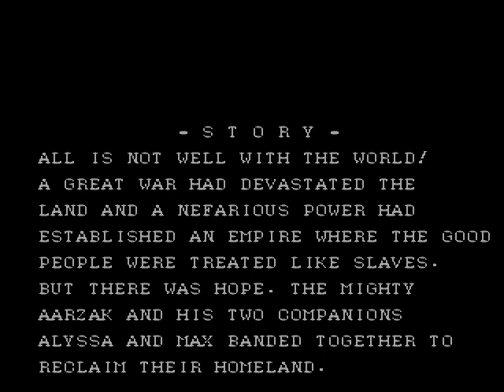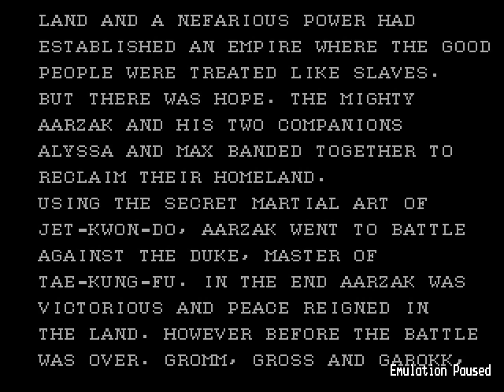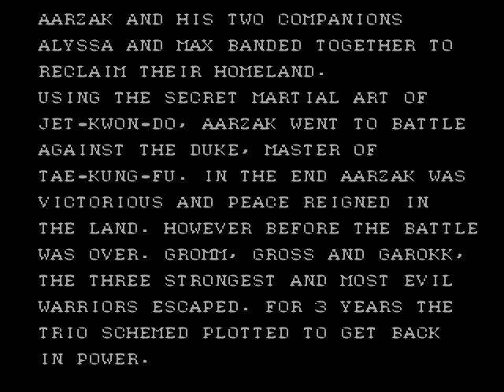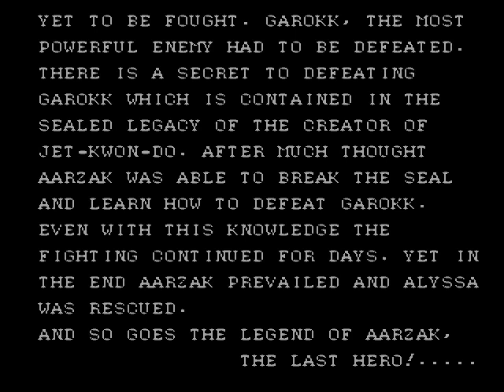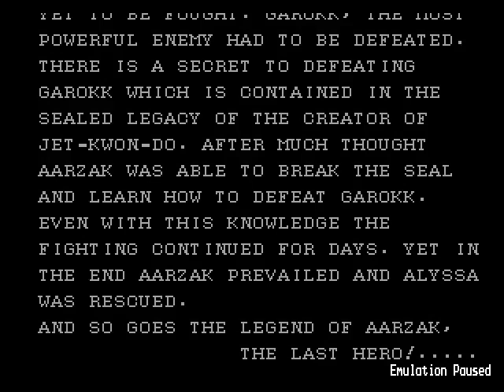The Legend of AARZAK!!! (A Hokuto no Ken Parody)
Just because you requested it, here it is...the Legend of Aarzak! The Legend of the Fist of the North Star...down the road off I-95.